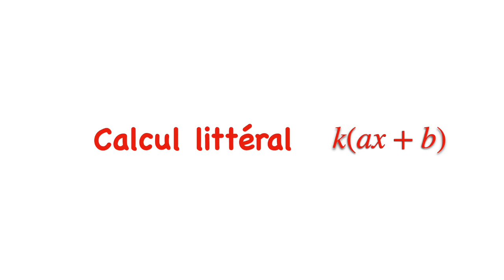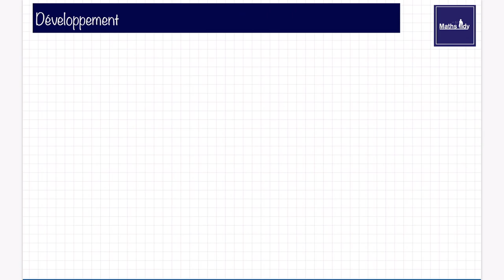Calcul Littéral - 4ème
NB: à la 7mn25s j'ai fait une erreur de calcul. Désolé

La simple distributivité (- développement, -  Factorisation)